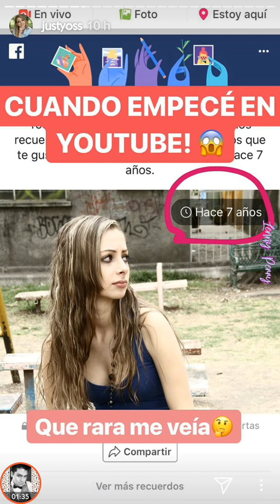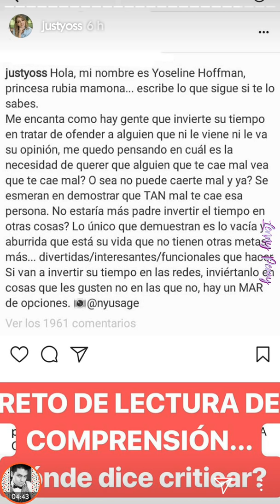¡GENTE ESTÚPIDA! YosStop OPINA sobre los HATERS en sus redes sociales | Instagram Stories 6.03.18